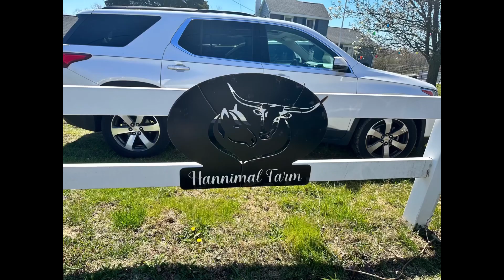Happy Easter🐣 2023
2172 East Old Philadelphia Road